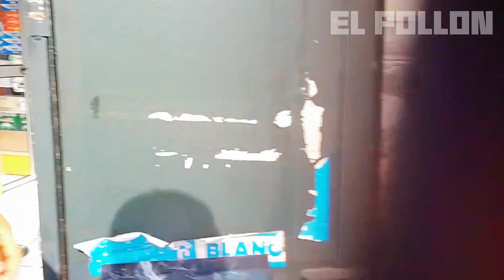incursión en zepita, hasta los repartidores no respetan a la primas | Walking in Perú